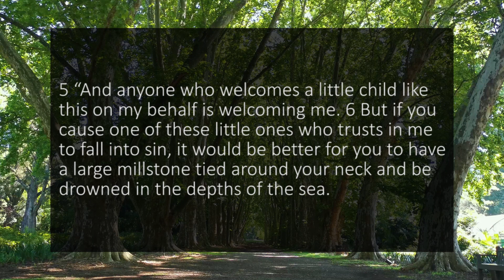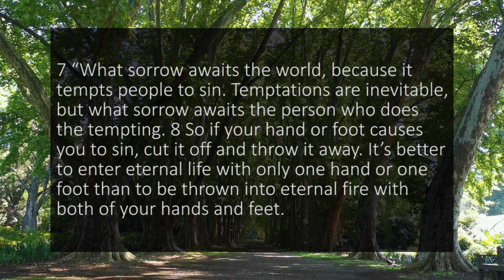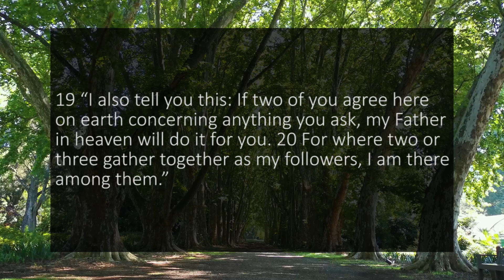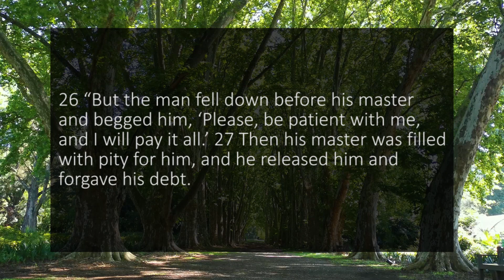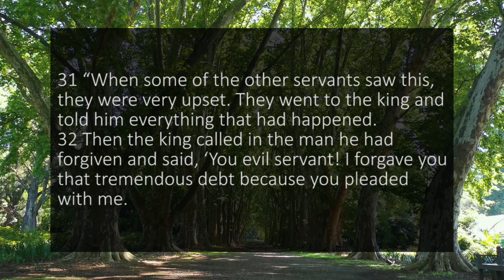A reading of Matthew 18 from the New Living Translation